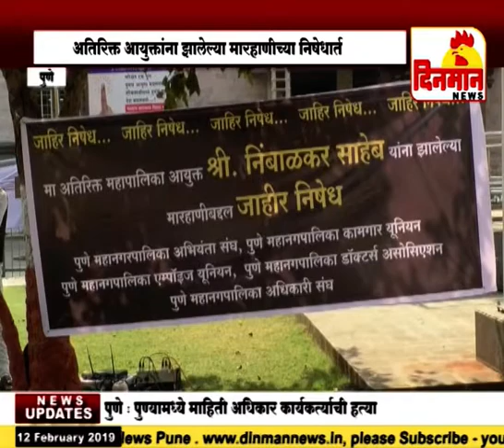नगरसेवकांच्या चिथावणीमुळे झाली मारहाण अतिरिक्त आयुक्त निंबाळकर यांचे स्पष्टीकरण